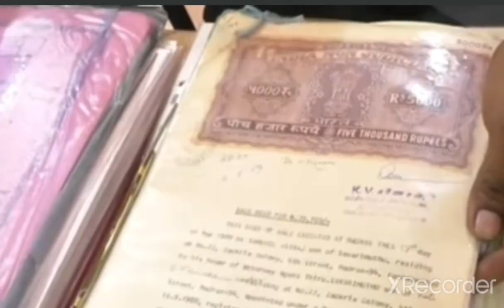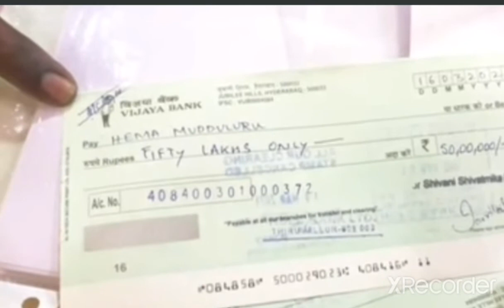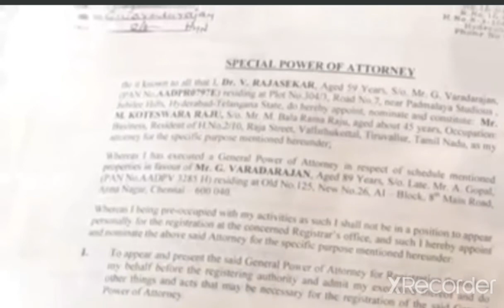జీవిత, రాజశేఖర్ కు అరెస్టు వారెంట్ జీవిత రాజశేఖర్ జోస్టేర్ ఫైనాన్స్ సమస్థ #